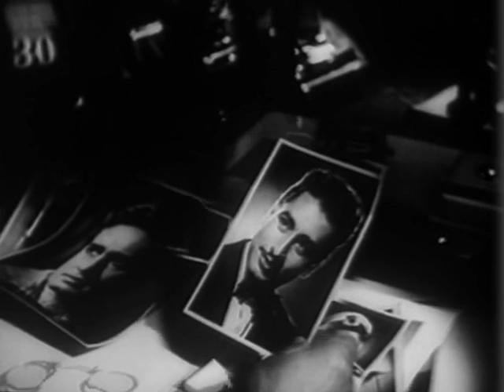Naujawan - Dil Ka Dard Na Jane Duniya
Dil Ka Dard Na Jane Duniya
Performer: Nalini Jaywant
Singers: Lata Mangeshkar
Lyrics: Sahir Ludhianvi
Film: Naujawan, 1951
Cast: Premnath, Nalini Jaywant, Yashodhara Katju, Kamal Mehra, Zeb Qureshi, Cuckoo, S.N. Banerjee, Nandini